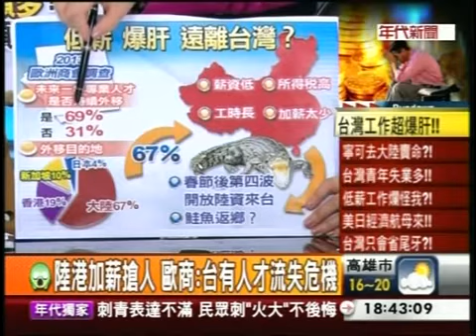馬英九：企業賺不夠VS.歐巴馬：政府要顧弱勢(年代新聞)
歐洲商會公布「2013台灣薪酬及就業展望」，內容指出相較亞洲其他鄰近國家，台灣薪資成長趨緩，人才短缺將是台灣未來的問題；且過去二十年產業過度西進中國，也帶走精英人力，造成跨國企業難以在台灣找到足夠的高階管理及技術人才。